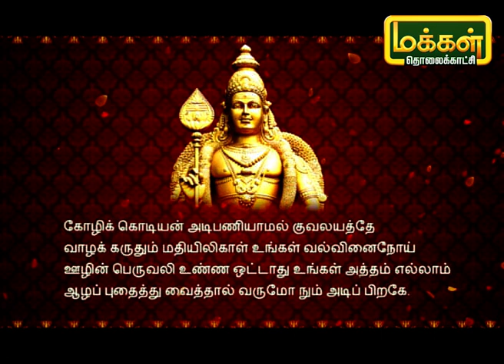கந்தனும் கவசமும் | Kandhanum Kavasamum | Putham Pudhu Kalai | Makkal TV